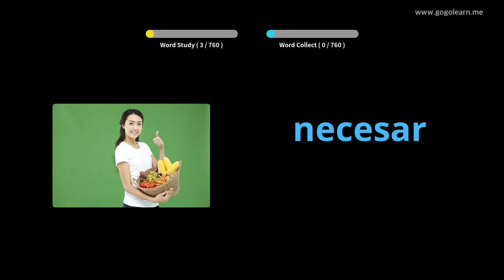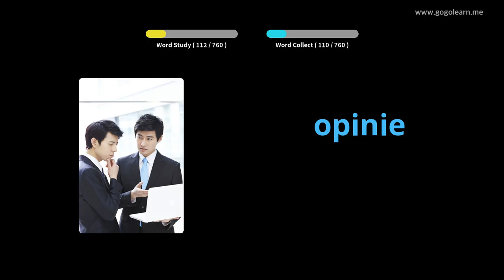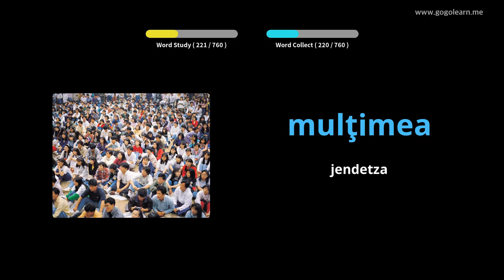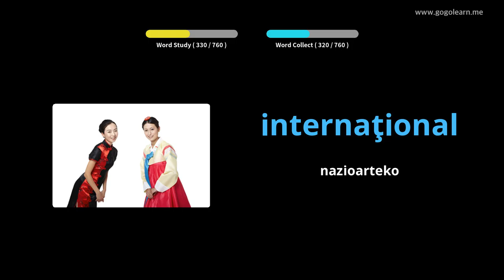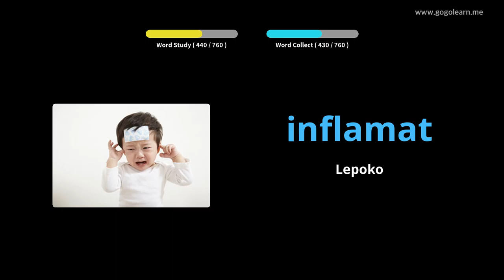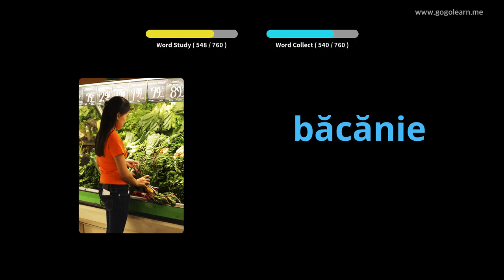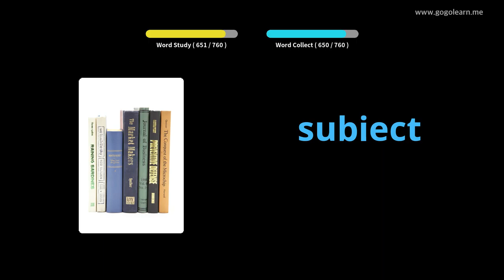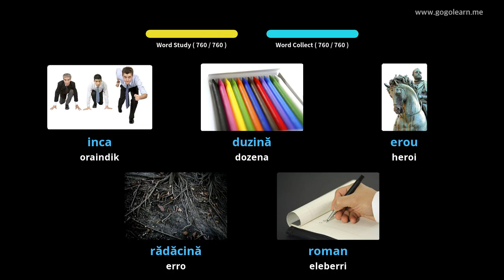Errumaniar Hiztegia Erdi Maila | Golearn